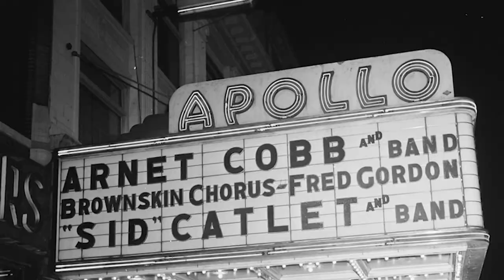Ella Fitzgerald/"Ella The Ungovernable" Trailer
This is the video trailer to the play "Ella The Ungovernable," the story of 15 year-old Ella Fitzgerald's incarceration and eventual escape from The NY Training School For Girls in Hudson, NY, in 1933.  The play will be making its NYC debut June 20 to July 7 at Theater For The New City in Greenwich Village.
This trailer recently won Best Trailer at The Madrid International Short Film Festival. The beautiful music here is by Alan Špiljak.